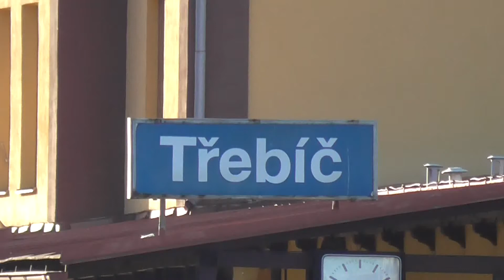Brejlovci v Třebíči - 21.3. 2014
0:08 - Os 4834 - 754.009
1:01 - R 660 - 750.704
1:38 - Lv (Okříšky - Brno) - 754.009
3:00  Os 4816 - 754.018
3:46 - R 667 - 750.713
5:15 - Odjezd Lokomotivního vlaku - 754.009